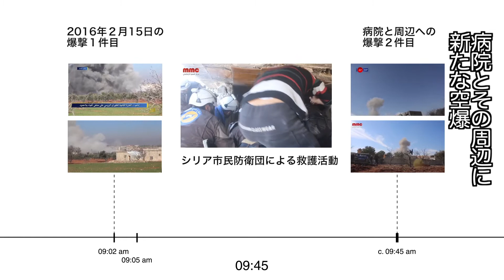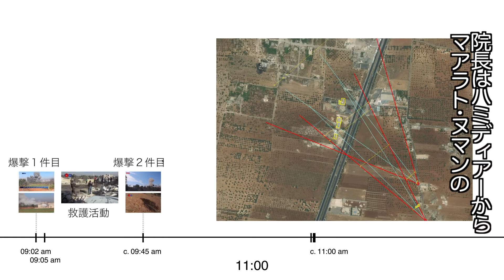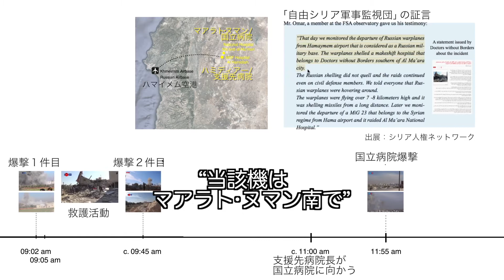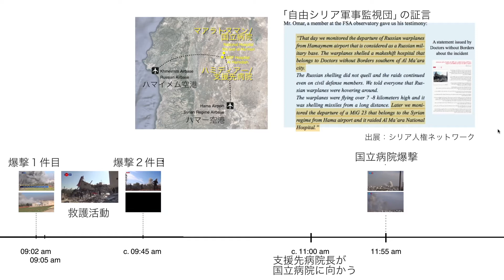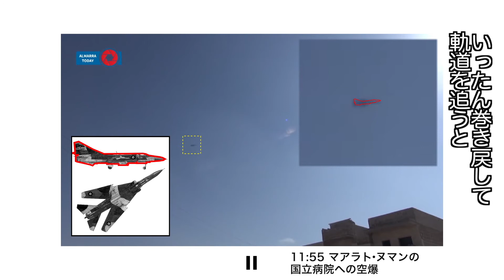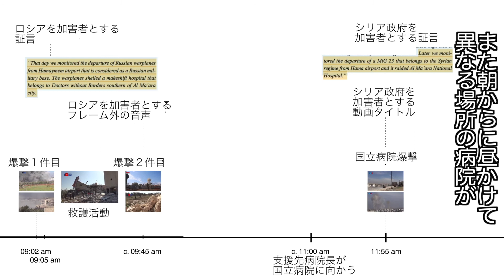病院を撃つな！：映像の力で病院爆撃の真相に迫る【国境なき医師団】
シリア・ロシアの連合軍が2016年2月15日にマアラト・ヌマン病院を爆撃したことを示唆する動画です。イギリスの調査機関「フォレンシック・アーキテクチャー」によって分析されました。（日本語版）　※記事はこちら ⇒

国境なき医師団は、民間で非営利の医療・人道援助団体です。紛争地や自然災害の被災地、貧困地域などで危機に瀕する人びとに、独立・中立・公平な立場で緊急医療援助を届けています。世界72の国と地域で、医師や看護師をはじめ4万6000人のスタッフが活動しています（2021年実績）。

・病院を撃つな！――紛争地でも医療は守られなければならない【国境なき医師団】